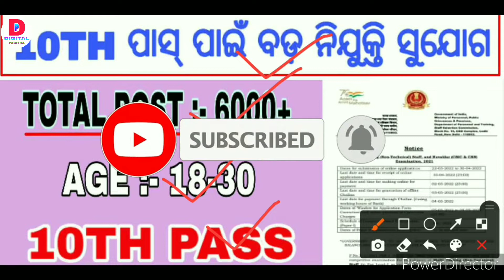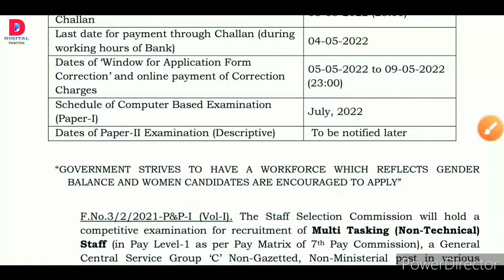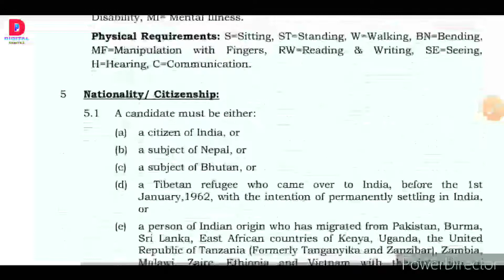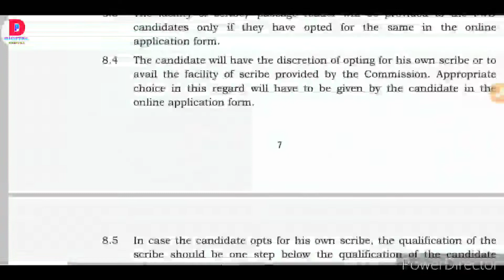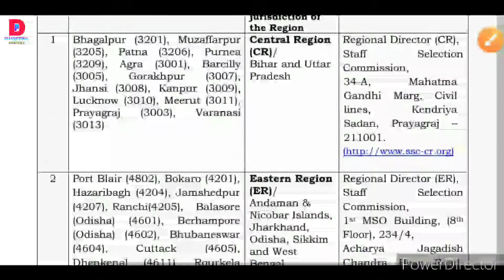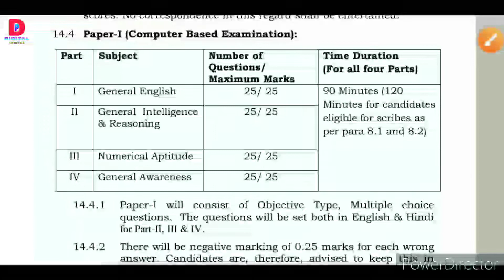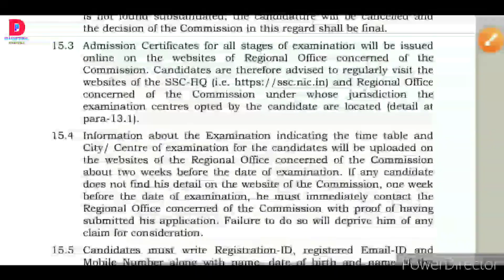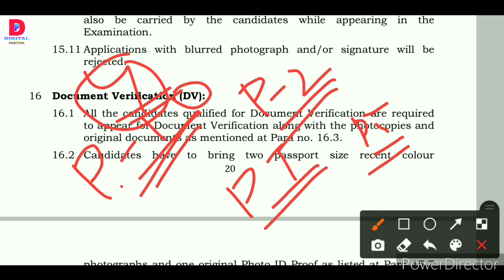6000 MTS VACANCY RELEASED BY SSC II SSC MTS VACANCY II 10TH PASS ODISHA GOVERNMENT JOBS 2022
6000 MTS VACANCY RELEASED BY SSC II SSC MTS VACANCY II 10TH PASS ODISHA GOVERNMENT JOBS 2022

                          " Digital Pabitra "

ODISHA JOBS